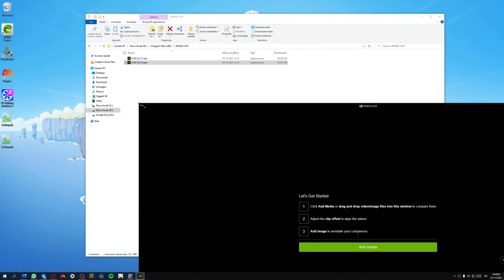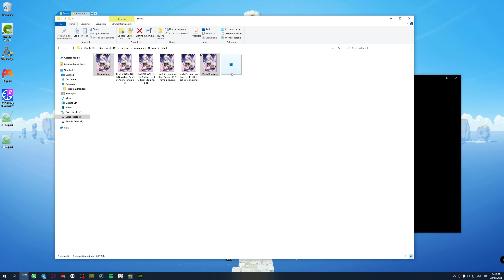NVIDIA ICAT - Why i'm still using the 0.2.11 version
The ICAT-0.2.11 version has an "auto adjust" feature that newer version don't have. why they removed it?? i don't know, i will just stick with the older version ONLY for this feature. i don't want to manually adjust every time the scale of the image when i'm doing a comparing test. and i will not always know right away how much bigger the image i'm comparing than the original one, in this example i knew that the other image was 4 times bigger, but i will not always know it. if, for example, i use photos downloaded from internet, i need to manually look at the image size and calculate the scale, is just a pain.